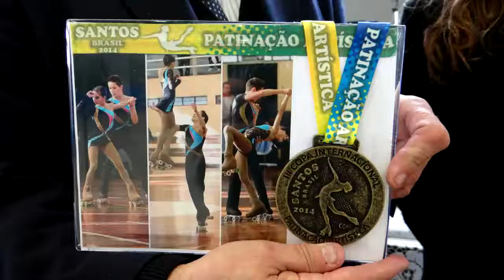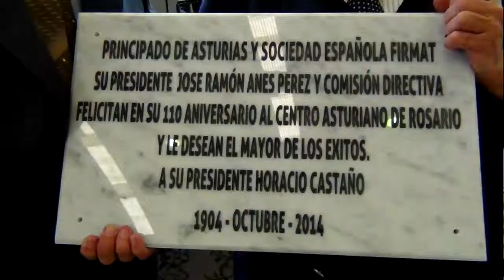20141005 Horacio Castaño Centro Asturiano 110 Aniversario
Entrevista con Horacio Castaño, Presidente del Centro Asturiano de Rosario minutos después de concluir la celebración del 110 aniversario de la institución. Realizada en el gran Prado Asturiano de calle Wilde al 500 en Rosario.
Otra cobertura de Colectividades.com.ar, un portal del grupo Nuevaregion.com
Fotos y Videos por GGF e IMS
Producción: Gabriel Gomez Fiori para COLECTIVIDADES.COM.AR, un portal del grupo Nuevaregion.com